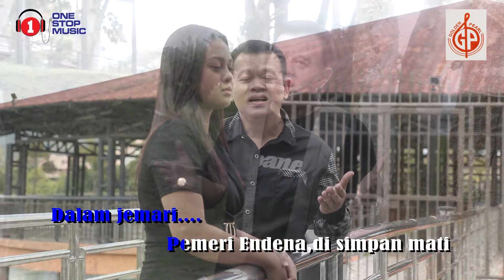Karaoke (Endena Sulu Lama)(Nastiana Sulu Baru)-Jennarino Jeraki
karaoke Endena sulu lama Jennarino Jeraki.
Singer:Jennarino jeraki
Composer:Lakuang Ading
Music arangger:Lakuang Ading
Lead Gitar:Boymax
Maxing and Mastering:Jennarino Jeraki
Modeling:Rozana JD and Christine Chelsea
Publisher:Golden Pearl recording studio sdn.bhd.
lagu trending